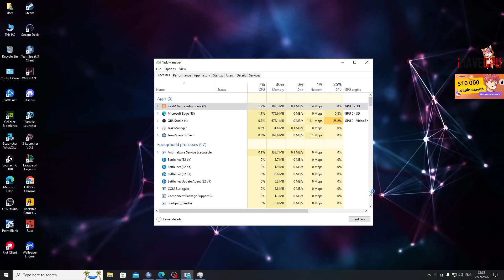จุกเจอแก๊งพี่มีทไถเงิน ขับรถหนีล่กจัด อย่างฮา | GTA Common Roleplay